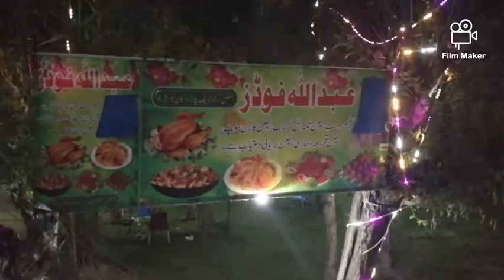gilgitbaltistan waterfall fun Ghizergilgitbaltistan GulmitiGilgit ibbu